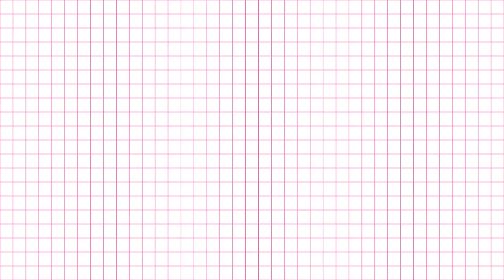Ya Raheemallah | അമ്മയും മക്കളും പാടി വൈറലായ മുസ്ലീം ഭക്തിഗാനം l ഒപ്പം ഞങ്ങളും.. | Ya Raheem Allah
മനോഹരനും ഭ​ഗീരഥിയും വൈഷ്ണവും വൈഭവും ചേർന്ന് ആലപിച്ച 'യാ റഹീമല്ലാ ​തുണ ഏകണം അല്ലാഹ് 'എന്ന ഗാനത്തിന് ലഭിച്ച വൻ സ്വീകാര്യത ഏവരെയും അമ്പരിപ്പിക്കുന്നതായിരുന്നു. പാട്ടും ചിരിയും ഒരേപോലെ മനോഹരമാക്കി മാറ്റിയ കലാകുടുംബം.
എ ആർ അബ്ദുറഷീദ് പതിറ്റാണ്ടുകൾക്കു മുമ്പ് വിവാഹവേദികളിൽ പാടുന്നതിനു വേണ്ടി രചിച്ച യാ റഹീമല്ലാ ​എന്ന ഗാനം കഴിഞ്ഞദിവസം ഭ​ഗീരഥി പാടിയതോടെ പുതിയ തലത്തിലെത്തുകയായിരുന്നു. കെ വി നൗഷാദ് ആണ് സം​ഗീതസംവിധാനം. ഇശൽ ബീറ്റ്സ് ആണ് ​കഴിഞ്ഞദിവസം ​ഗാനം പുറത്തിറക്കിയത്.

Yaraheemallah Ya Raheem Allah#യാ റഹീമല്ലായാ റഹീമല്ലാ ​തുണ ഏകണം അല്ലാഹ്